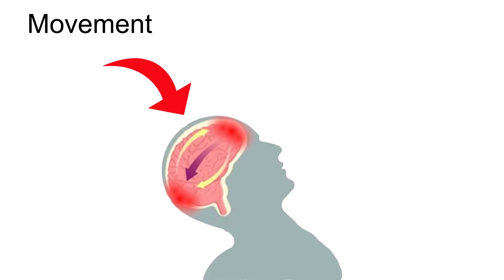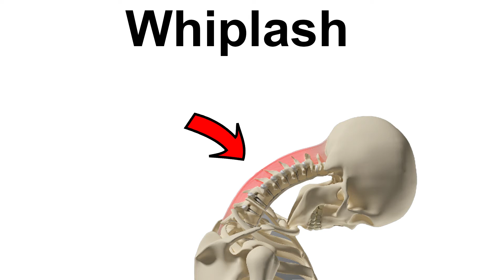Why Concussions Happen - Whiplash, ATP, Recovery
The CDC describes a concussion as a traumatic brain injury, caused by a bump or blow to the head, or by a hit to the body that causes the brain to bounce around and move inside the skull.  Despite this, there is no structural damage to the brain after concussion, which is why imaging such as MRI will not show the condition and is often not recommended.  A concussion is actually a functional disturbance rather than a structural issue.

The forceful acceleration followed by deceleration of the head causes nerve cells to be stretched and deformed.  This leads to what are known as action potentials; which cause chemicals to be released. These chemicals disrupt the process of energy production in the mitochondria.

The mitochondria are the powerhouses that are responsible for producing ATP, the molecule that provides the chemical energy needed for most cellular processes in our body.  During a concussion, we see an increase in the use of ATP, but also a decrease in the production of ATP.  This creates an imbalance which may explain why those concussed often feel depressed and a lack of energy.

There are many other disturbances that happen to the normal brain function after a concussion.  Those who are concussed often experience symptoms such as headaches, dizziness, lack of concentration, and visual disturbances.

Because of the whiplash mechanism to the head, there is often injury to the neck.  This can cause symptoms that mirror the issues that happen during a concussion.  For this reason, an examination of the cervical spine and upper body is often recommended.

Normally, a concussion will resolve after 10 to 14 days.  When symptoms linger past this period and go on for months, the condition is known as post-concussion syndrome.  At this point, medical attention should be seeked out.

Aerobic exercise has been shown to improve function and connectivity of nerve cells within the brain, as well as brain healing factors in those who have persistent symptoms of concussion.  Therefore physical therapists and athletic trainers will often play a crucial role in recovery.

Concussions are a complex injury that attack multiple symptoms in the body.  Fortunately, the world has put this condition under a microscope, and research continues to be conducted in order to solve this puzzle.

References
Giza, C. C., & Hovda, D. A. (2014). The new neurometabolic cascade of concussion. Neurosurgery, 75 Suppl 4(0 4), S24–S33.

Barkhoudarian, G., Hovda, D. A., & Giza, C. C. (2011). The molecular pathophysiology of concussive brain injury. Clinics in sports medicine, 30(1), 33–iii.

Katayama, Y., Becker, D. P., Tamura, T., & Hovda, D. A. (1990). Massive increases in extracellular potassium and the indiscriminate release of glutamate following concussive brain injury. Journal of neurosurgery, 73(6), 889–900.

Morgan, C. D., Zuckerman, S. L., Lee, Y. M., King, L., Beaird, S., Sills, A. K., & Solomon, G. S. (2015). Predictors of postconcussion syndrome after sports-related concussion in young athletes: a matched case-control study. Journal of neurosurgery. Pediatrics, 15(6), 589–598.

Iverson, G. L., Gardner, A. J., Terry, D. P., Ponsford, J. L., Sills, A. K., Broshek, D. K., & Solomon, G. S. (2017). Predictors of clinical recovery from concussion: a systematic review. British journal of sports medicine, 51(12), 941–948.